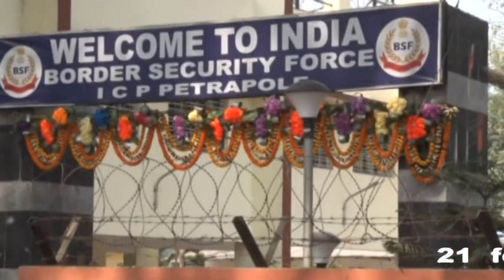21 february 2018 Bongaon petrapole border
TanmoyDas.Bongaon  Photography.Wedding vedio photography.and Documentory vedio call-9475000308